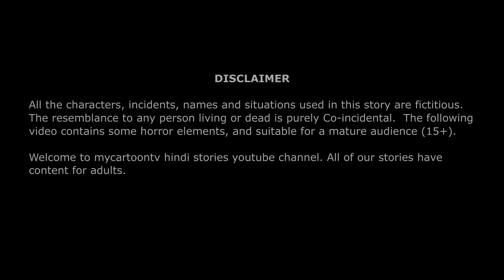गरीब का लॉकडाउन | Gareeb Ka Lockdown | Hindi Kahani | Amir vs Garib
✿ Story: गरीब का लॉकडाउन
✿ Animator: Mycartoontv Team